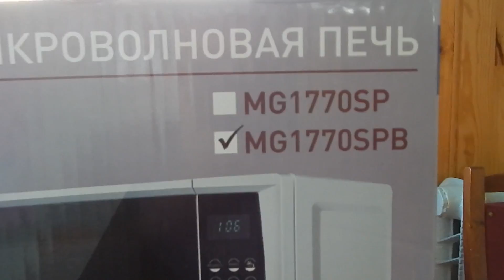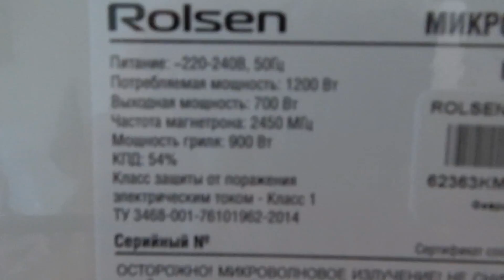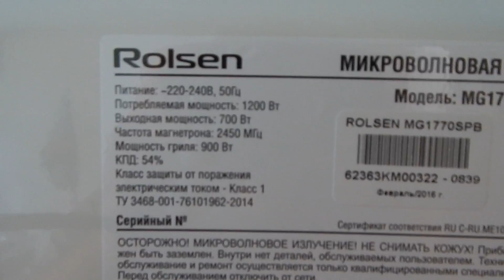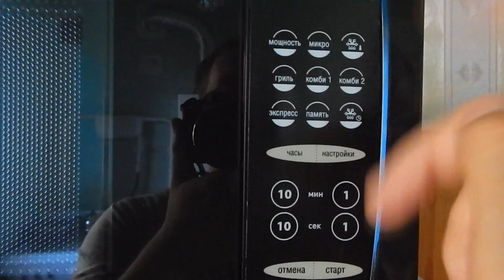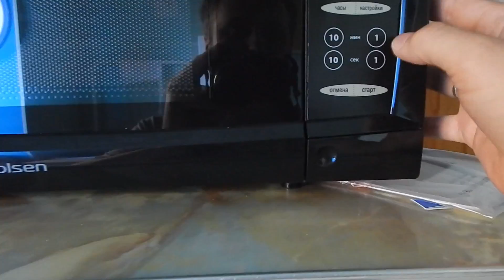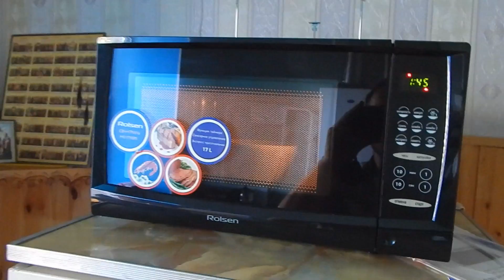Микроволновая печь Rolsen MG1770SPB и миска заключённого